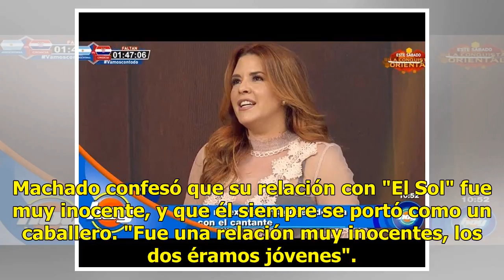Alicia Machado le gustaría aparecer en la serie de Luis Miguel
Suscríbete ahora a nuestro newsletter Ratio: 0 / 5 CIUDAD DE MÉXICO.- Alicia Machado no tiene miedo de aparecer en la serie sobre la vida de Luis Miguel, al contrario, le gustaría, lo confesó durante su visita al programa Hoy. La actriz, cantante y modelo venezolana dio algunos detalles de la relaci...